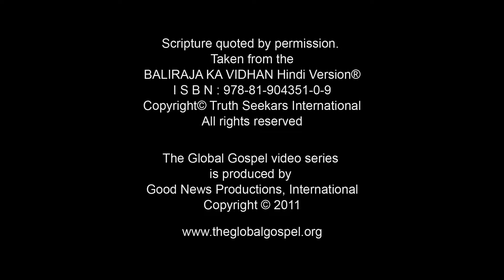033 - धन्‍य-वचन (Hindi)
बाइबिल संदर्भ: मत्‍ती ५:१-१२
यीशु ने भीड़ को और अपने शिष्‍यों को यह शिक्षा दी कि कौन लोग धन्‍य हैं।

प्रश्‍न १: यीशु की शिक्षाओं को ''धन्‍य वचन'' कहा जाता है जिन पर चलना कठिन क्‍यूं है?

प्रश्‍न २: ऐसी कोई घटना के बारे में बताइये जब आपने किसी एक धन्‍यवचन का पालन किया और उसके फलस्‍वरूप आपको प्रभु यीशु मसीह की आशिषें मिली।

प्रश्‍न ३: यीशु के पीछे चलने वाला आपका समूह कैसा होता यदि आप लोग यीशु की इन शिक्षाओं का सच्‍चाई से पालन करते?